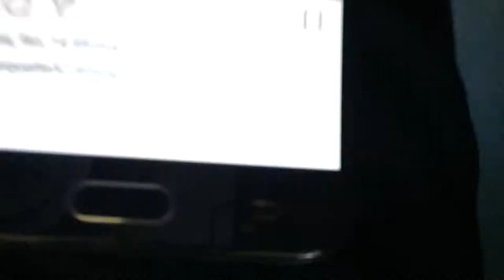My first vlog